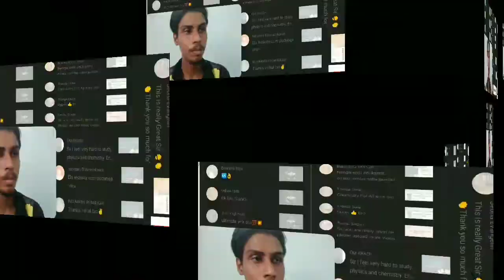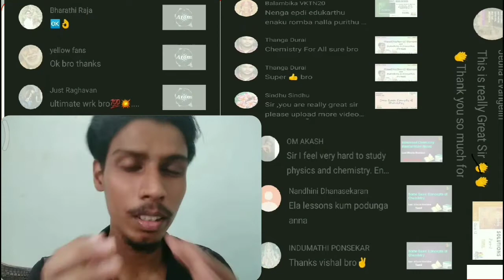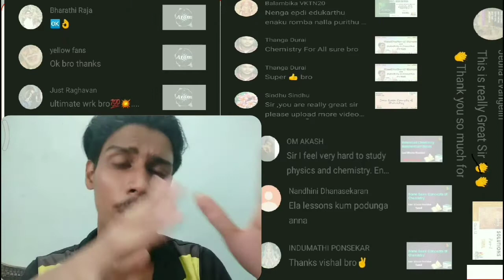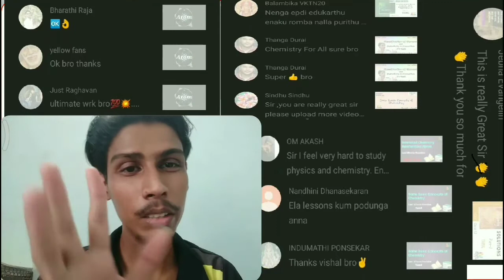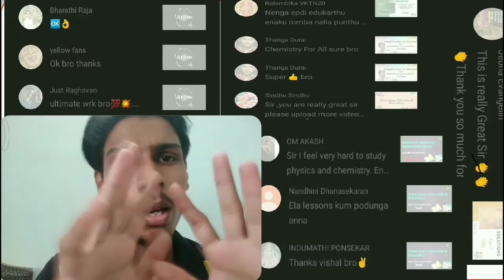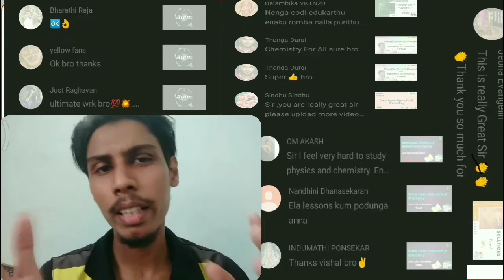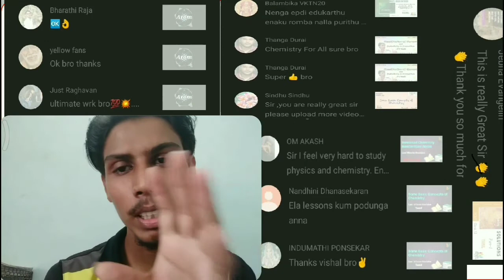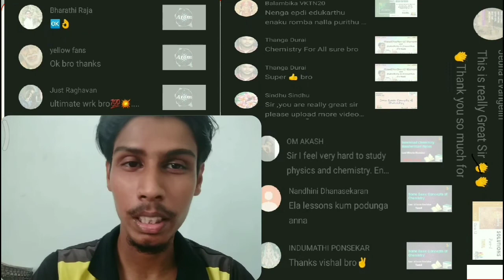My Five year experience in chemistry "How - not to study Chemistry"😱 | Why chemistry is so hard? 😵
How to study chemistry?, How to learn chemistry easily?, Which chapter is important in chemistry?, How can we score good marks in chemistry? These are all the things we searched in internet, but let's ask ourself a question- did we ever searched How to understand chemistry? How to learn chemistry, instead of studying or memorizing?, Why we should learn chemistry but not memorize?..
... if you are wondering about that, this is your video..

Really like this video?
How about buying me a coffee? ☕
Just kidding.. 😜

Like 👍and Share🗣️ with your peers. Please add Comment😺 to let me know  I have helped you.

Chemistry For All is committed to produce content that teaches chemistry concepts and problems at a level a high schooler can understand.